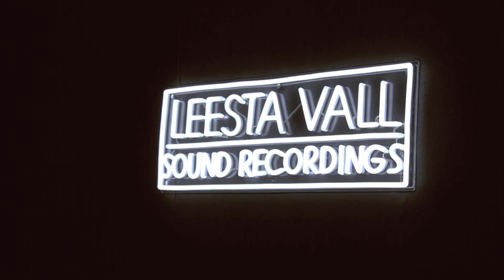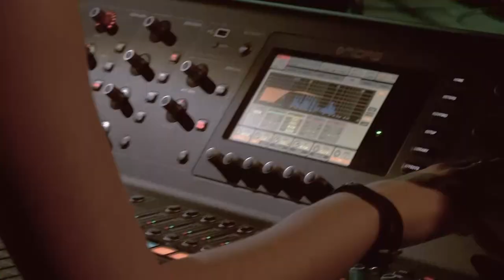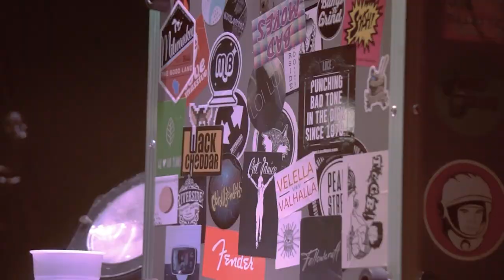Dear Daria - "Delaware" [Official Music Video]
Dear Daria's official music video for their third single, "Delaware," released on April 29, 2022.

Footage shot by Maryjo Mattea, Joshua Hunter, Eamonn Donnelly,  Jeremy Farkas, Alexis Matsui, and Douglas Guerrin, and edited by Alexis Matsui. Audio engineering by Ben Green at Ivakota Studios and Kyle Downes. Audio mixing by Ben Green at Ivakota Studios and audio mastering by Mark Peteritas at Working Man's Productions.

DEAR DARIA is comprised of Maryjo Mattea on lead vocals and rhythm guitar, Scott Manley on drums, Eamonn Donnelly on bass and backing vocals, and Joshua Hunter on lead guitar and backing vocals.

LYRICS

Hi, I’m in Delaware
And I’m just calling to say that I miss you
And all the stupid antics we’d get up to
Things just haven’t been the same
But at the end of this tour I’m coming home

Rolling down 95 with the windows down and the music up
We’re adventuring in our own special way
Do you remember watching “Wayne’s World” on the couch?
Reciting every single line
We’d do that dumb shit all the time

Museum hopping, record shopping
These were the things that made sense
When did we stop getting magically whisked away
When did we succumb to the mundane day to day

Static and whistles from the dial-up machine
Would drown out all the sounds around and voices in between
The ones that said that we’re not worthy and that we should walk away
But we would not bow down
And just look at us now

Risk-taking, record-breaking
We came here to play, so game on
Do you ever think about the way things used to be
I fall to pieces when nostalgia gets the best of me

Will this stand the test of time, nobody knows